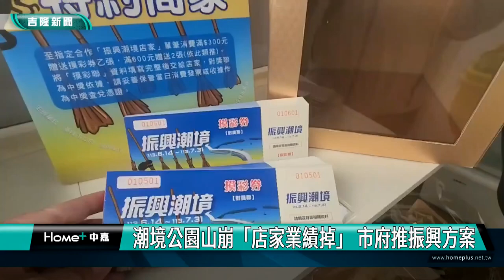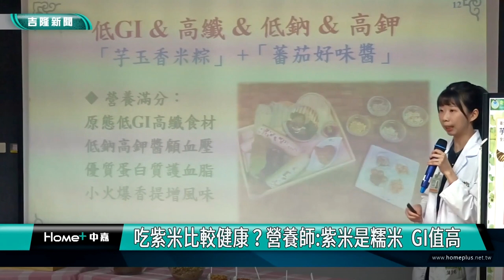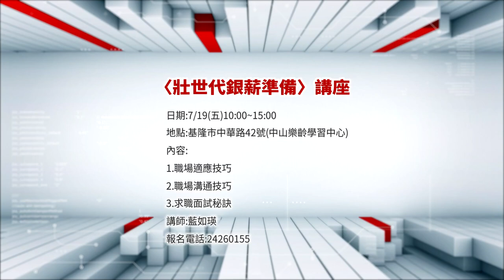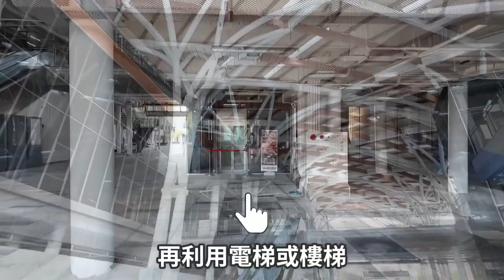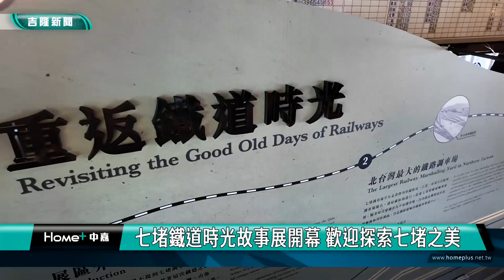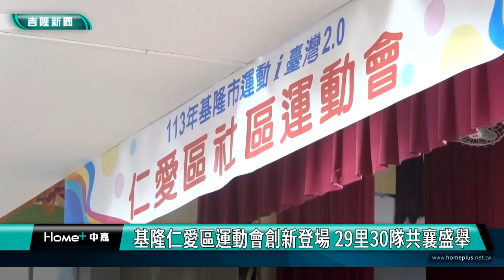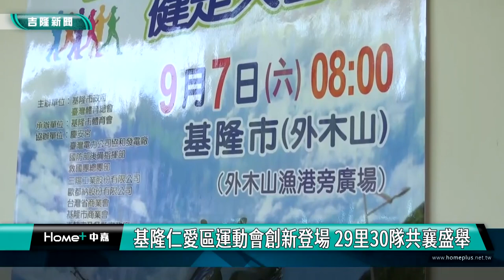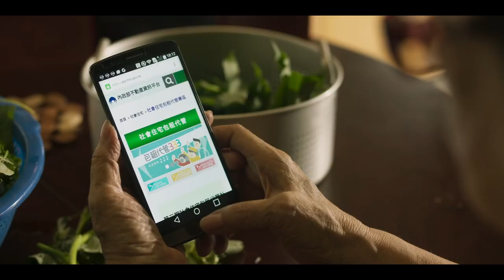中嘉新聞1130625 基隆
00:20 基隆青年實習媒合計畫 在地企業踴躍提供職缺
02:40 書香基隆!微風慈善基金會贈6小學720本好書
05:24 搶手！潮境"振興"摸彩券 第一波領走2萬張
07:04 吃紫米較健康?營養師建議查證避免誤信假訊息
09:50 把Gogoro變燃油車！深夜狂飆轟轟聲超擾民
13:49 好消息 謝國樑:碧砂漁港將招商建購物中心
17:50 七堵鐵道時光故事展開幕 歡迎探索七堵之美
22:58 基隆仁愛區運動會創新登場 29里30隊共襄盛舉

臉書追起來
Home 中嘉- 吉隆有線電視

趣聞不漏接
吉隆官網(中嘉新聞)

喜歡看電視?